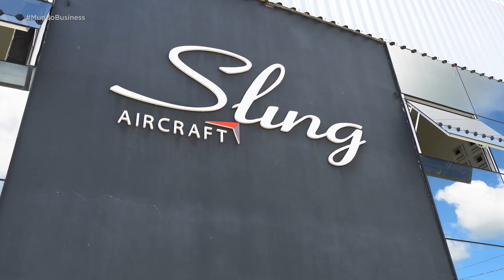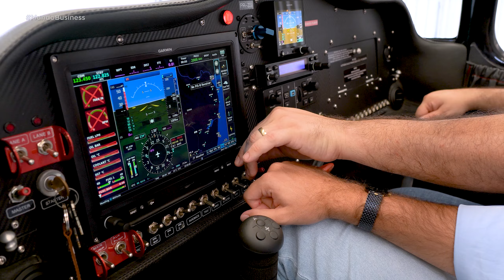Conheça a primeira fábrica de aviões do ES, em Jaguaré